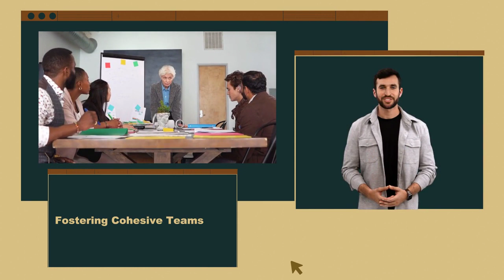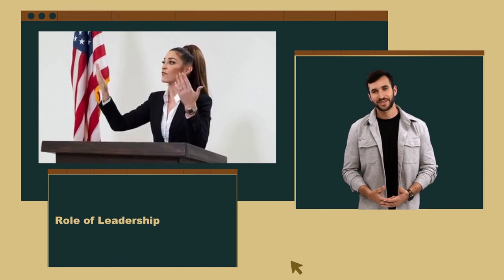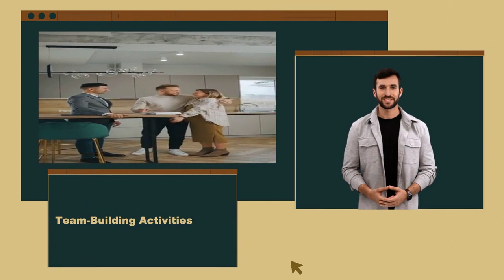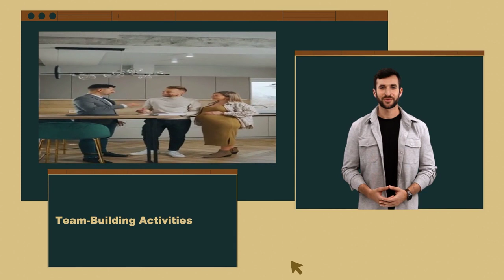Sales Leadership Development - Part 3